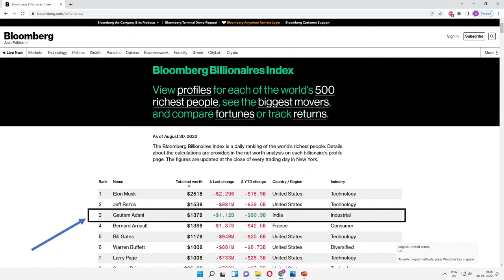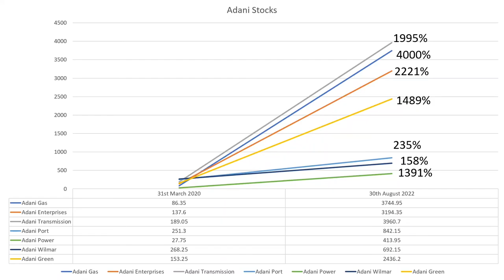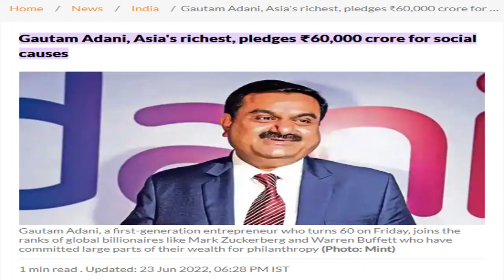Gautam Adani बने दुनिया के 3rd अमीर व्यक्ति !!!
Gautam Adani becomes 3rd richest person in the world.

How did he achieve this feat? To know watch the complete video.

Biography of Gautam Adani.